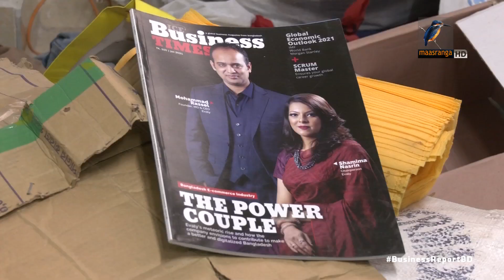ইভ্যালির রাসেলের গাড়ি বিক্রি হলো কতো টাকায় ? | Bangla Business News | Business Report 2022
ইভ্যালির সাবেক প্রধান নির্বাহী রাসেলের বিলাসবহুল রেঞ্জরোভার নিলামে বিক্রি হলো ১ কোটি ৮১ লাখে। গ্রাহকদের পাওনা মেটাতে সবমিলিয়ে সাতটি গাড়ি নিলামে তুললো আদালত গঠিত ইভ্যালির পরিচালনা পর্ষদ। গাড়ি বিক্রি থেকে পাওয়া গেছে ২ কোটি ৯০ লাখ ৫৫ হাজার টাকা।এর মাধ্যমে ইভ্যালির কাছে ক্রেতাদের পাওনা পরিশোধে দৃশ্যমান কার্যক্রম শুরু হলো মন্তব্য করেছেন ইভ্যালির পরিচালনা পর্ষদের চেয়ারম্যান বিচারপতি এ এইচ এম শামসুদ্দিন চৌধুরী...

Camera: Bacchu Mridha, Mizanur Rahman.
Editing: Mahbub Alam Shohag.
Graphics: Debashis Roy.
Post Production: Mahafujul Hasan Sajib.
Producer: Emdadul Jahid.
Channel: Maasranga Television.